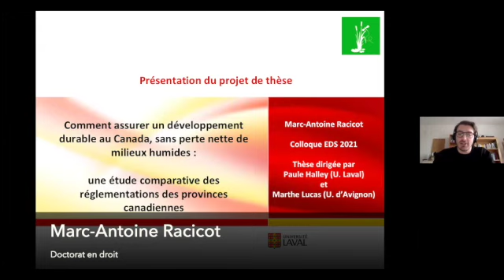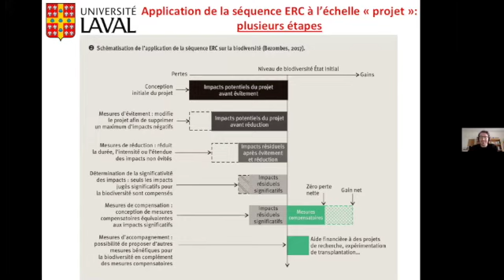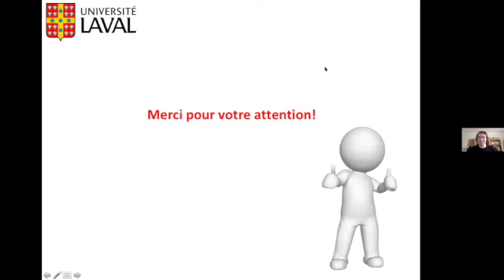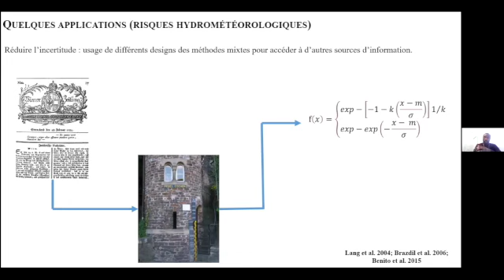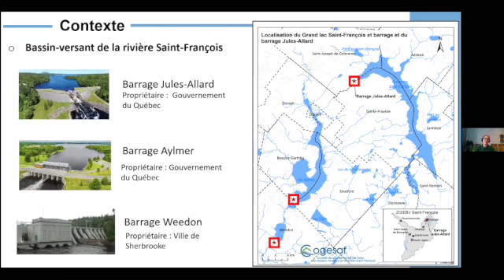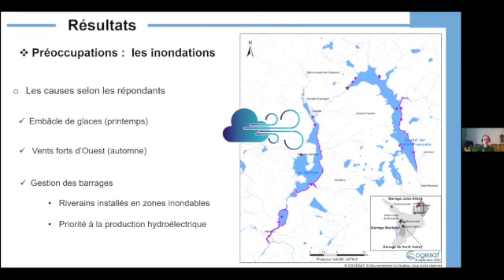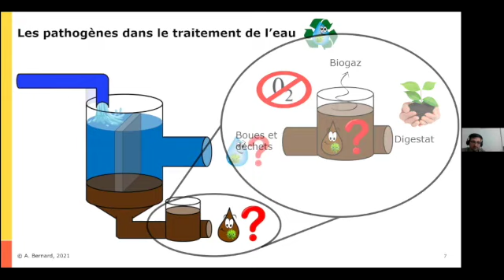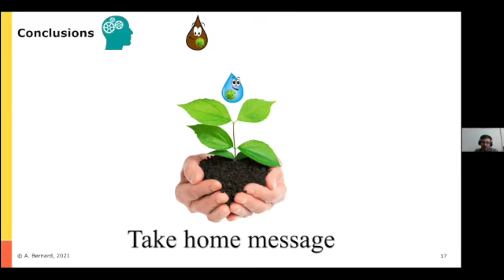Méthodes et approches de gouvernance de l'eau | Séance 4 : Colloque annuel EDS 2021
Le Colloque annuel de l'Institut EDS 2021 a eu lieu les 30 et 31 mars en format virtuel. Ce colloque avait pour thème « Faire de la recherche autrement : approches méthodologiques innovantes en développement durable ». Il a été divisé en 4 séances de 3 à 4 présentations.

Cette vidéo présente la Séance 4 : Méthodes et approches de gouvernance de l'eau

Présentations :
- Comment assurer un développement durable au Canada, sans perte nette de milieux humides: une étude comparative des règlementations fédérales et provinciales. Marc-Antoine Racicot, doctorat en droit
- Les méthodes mixtes pour faire évoluer nos connaissances des risques environnementaux. Raymond Kabo, doctorat en sciences géographiques
- La gouvernance collaborative comme outil novateur de développement durable et d'adaptation aux changements climatiques : le cas de la gestion adaptée et intégrée du barrage du Grand Lac St-François. Lucie Baillon, maîtrise en ATDR
- Les « pathEaugènes ». Alexis Bernard, maîtrise en génie chimique